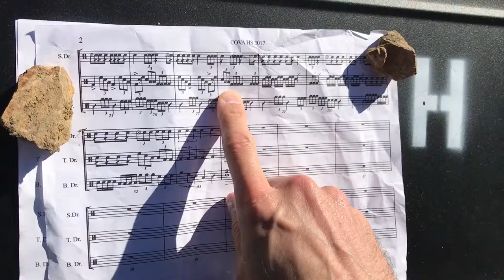COVA HS 2017 - Tenors - last 8 measures